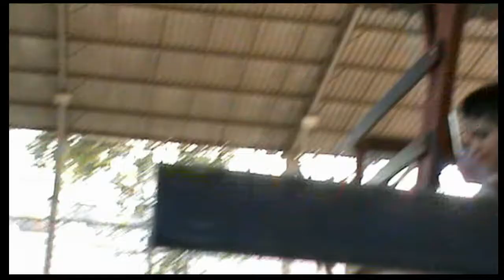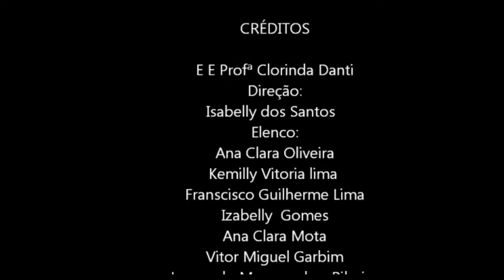V Festival Cinema - EE Clorinda Danti - O mundo dá voltas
Sinopse: Os dias passam, o mundo gira e Marina continua a mesma. Ela pensa que só ela e o irmão Dudu existem no parque. No alto do escorregador ela não aceita quem é diferente.  Até encontrar Heloísa, uma garota cheia de atitude, e sua turma. O grupo pode atrair a atenção de Eduardo. Será que Marina aprende a brincar para descer no play?